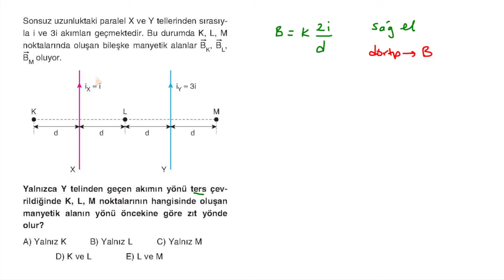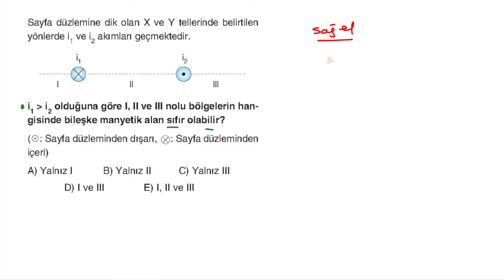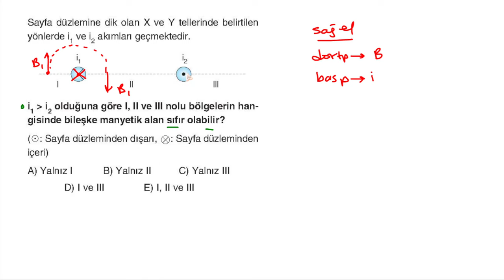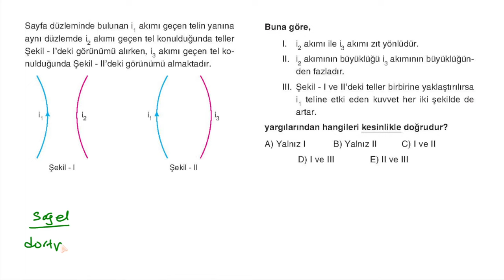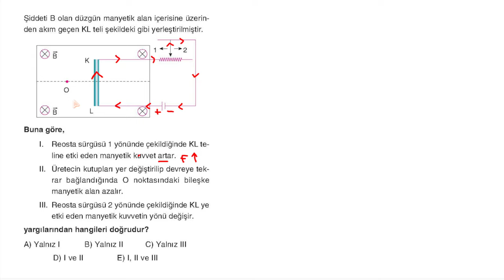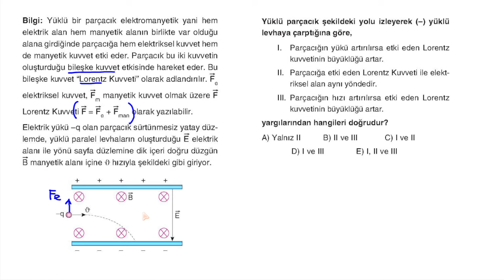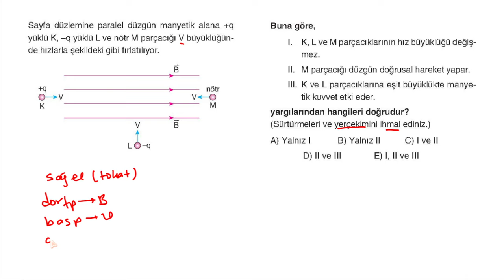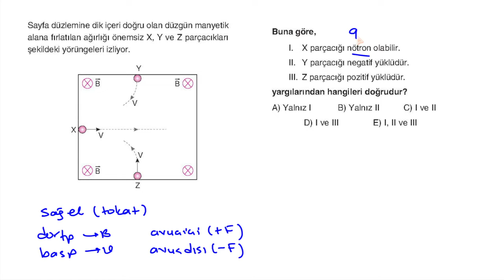ÇAPuP İLE CHECK UP I MANYETİK ALAN VE MANYETİK KUVVET I ANINDA KONTROL I MİNİ AYT FİZİK DENEMESİ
AYT MANYETİZMA KONULARINDAN MANYETİK ALAN VE MANYETİK KUVVET İLE İLGİLİ KAZANIMLAR BU VİDEODA. ÇAP YAYINLARI AYT FİZİK DENEMELERİ KİTAPINDA BULUNAN SORULARDAN DERLENMİŞTİR.  SON KONTROLÜNÜ YAP.  İYİ ÇALIŞMALAR. MUTLU KAL.